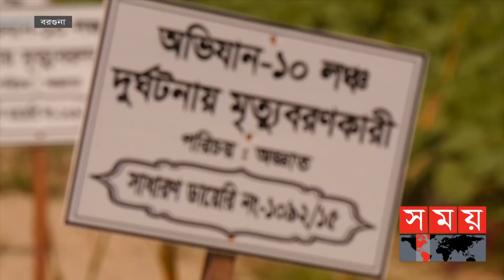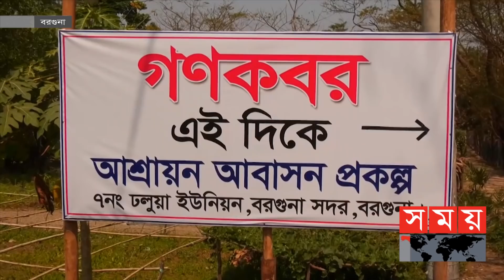ঝালকাঠির এম ভি অভিযান-১০ লঞ্চ দুর্ঘটনার দুমাস পার! | Barguna News | Mv Ovijan-10 launch |Somoy News